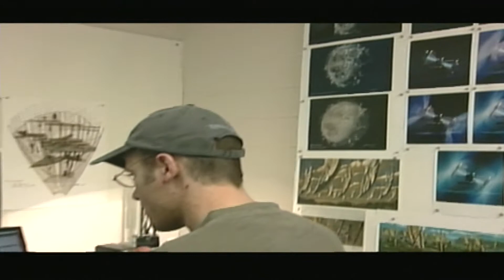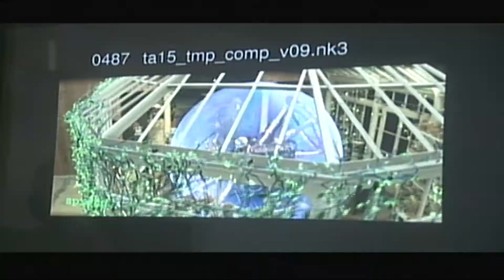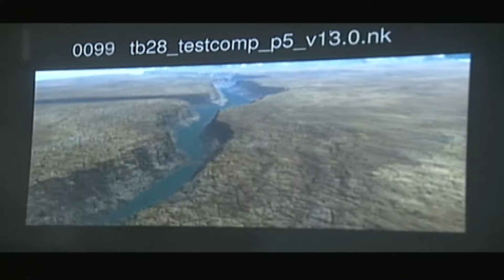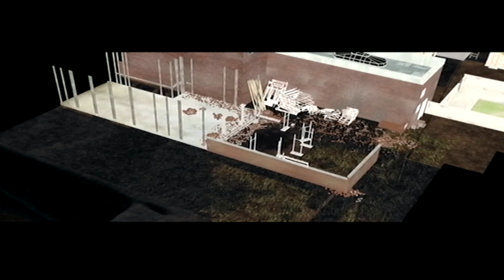The Time Machine (2002) Special Features / Guy Pearce, Samantha Mumba, Jeremy Irons, Mark Addy